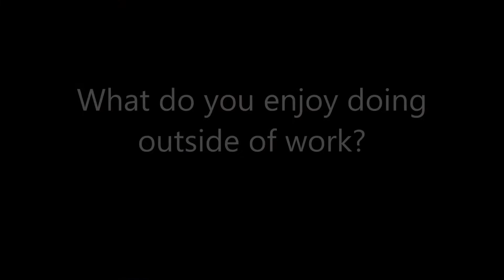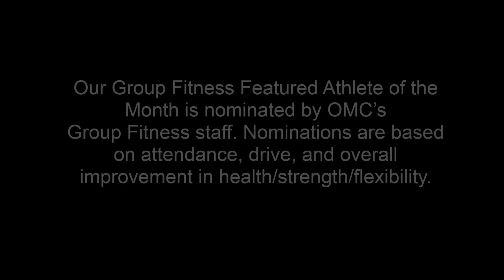Sports Medicine and Athletic Performance Group Fitness Featured Athletes - February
Congratulations to the Worden's, who are OMC's Sports Medicine and Athletic Performance Group Fitness Featured Athletes of the Month for February!